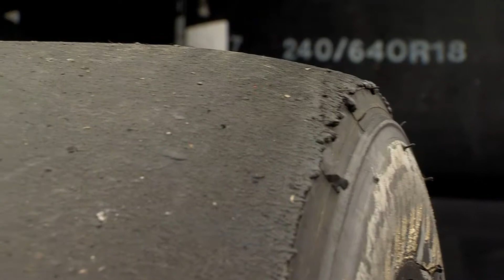Hankook padangos | Hankook tires | 2017 ENEOS 1006 km powered by Hankook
Pirmą kartą lenktynių istorijoje visos komandos turi naudoti vienodas padangas iš Hankook! Sužinokite daugiau apie jas ir jų svarbą ENEOS 1006 km powered by Hankook lenktynėse!